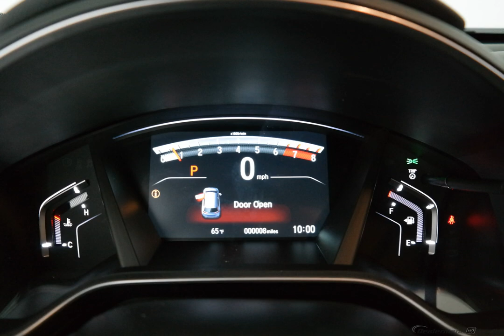2018 Gunmetal Honda CR-V 4D Sport Utility #151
New 2018 Gunmetal Honda CR-V 4D Sport Utility Touring Gry Lth #151